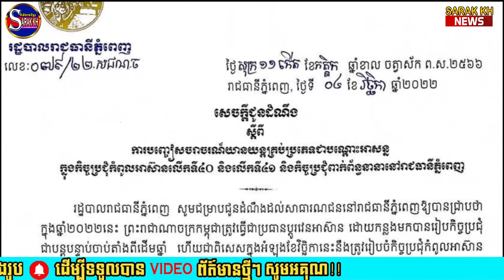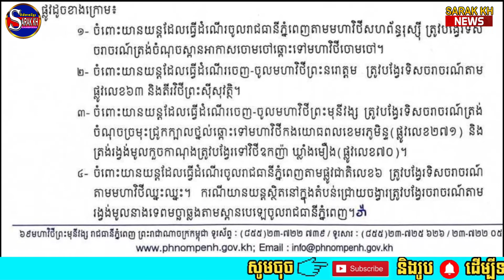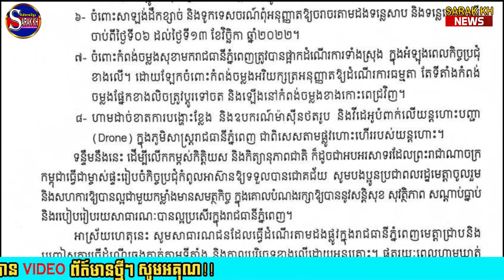ដំណឹងបន្ទន់! ដំណឹងពីការបញ្ចៀសចរាចរណ៍យានយន្តគ្រប់ប្រភេទជាបណ្ដោះអាសន្ត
Title : ដំណឹងបន្ទន់! ដំណឹងពីការបញ្ចៀសចរាចរណ៍យានយន្តគ្រប់ប្រភេទជាបណ្ដោះអាសន្ត
Video: Sarak KH
Images: Sarak KH
Video Editing: Pri
Thumbnail(s) Editing: PhotoSshop
Edited By Sarak KH

My have uploading Health news, Social News, Technology News, Love News, Intertainment News,Stars News, All's News in the Global.

*** ABOUT Sarak KH ***
Hello everyone! This is my channel : Sarak KH mostly talking about Cambodia's social and political issues and it offers Cambodian people careful analytical thinking on Cambodian politicians.  For me, it doesn’t matter how hard I work for helping Cambodia people —It is necessary for making people take a clear and right decision by their own on the political and social realities. In fact, the general view in the society is making people have a lot of confused ideas.

In particular, it also provides you the English knowledge of English Khmer, Khmer English on Translation News/newspaper, Writing tips, Grammar study, Vocabulary. These are useful for Cambodian people to learn English easily on YouTube Channel Sarak KH